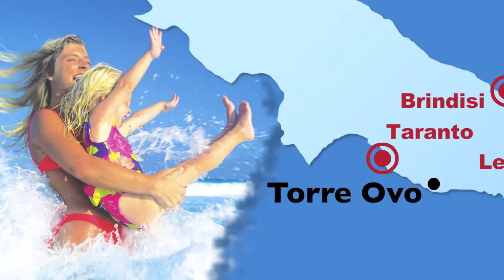Club Hotel Eden**** Torre Ovo (Puglia) NUOVO SPECIALE OTA VIAGGI 2013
Nel cuore del Salento,completamente ristrutturato,il complesso e' in posizione fronte mare, sul tratto di costa ionica tra Porto Cesareo e Taranto. per info e descrizioni
Musiche eseguite dagli OLDIES GOLDIES